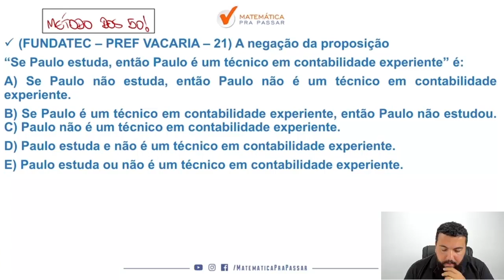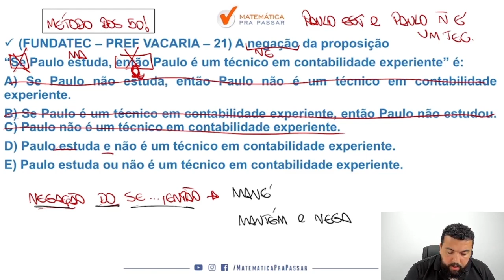Raciocínio Lógico para SUSEPE RS |Dica 9| Negação do "se então" nunca foi tão fácil